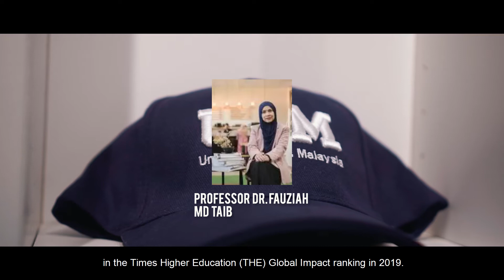USM School Of Management Corporate Video 2019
Get to know us in School of Management, USM through this video.